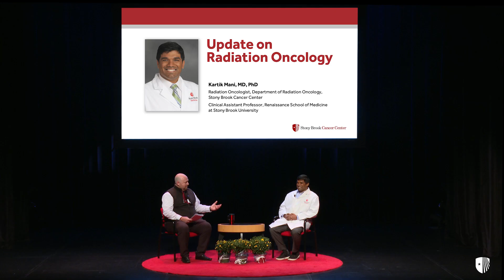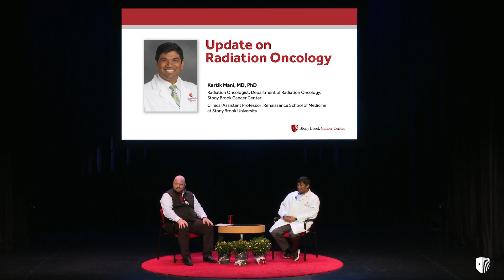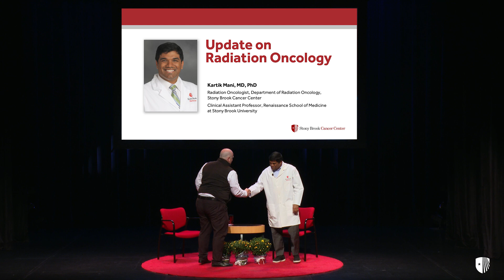Dr. Mani - CancerWise Cafe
At Stony Brook Cancer Center’s CancerWise Café, Kartik Mani, MD, PhD, Radiation Oncologist and Clinical Assistant Professor, explains how Radiation Oncology is used in cancer care, and touches on the
amazing progress that has been made in this field. For information or appointments, call (631) SB-CANCER (722-2623).